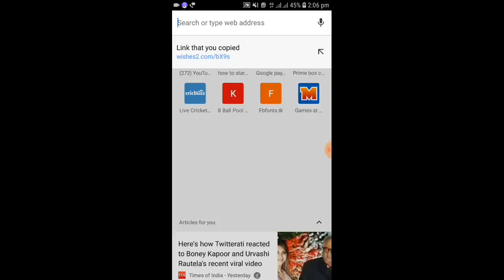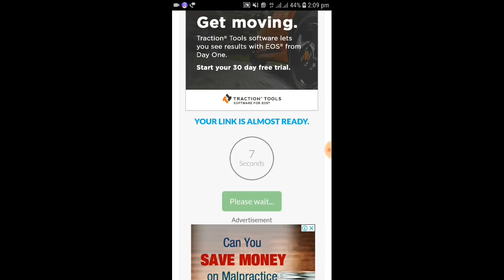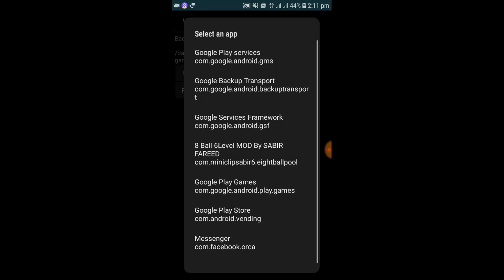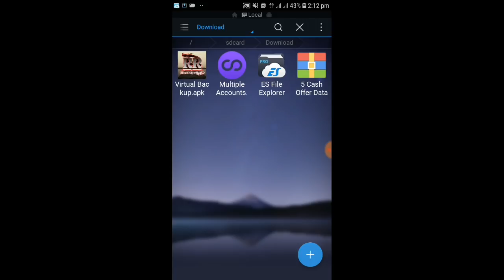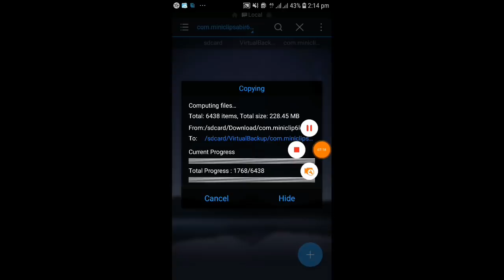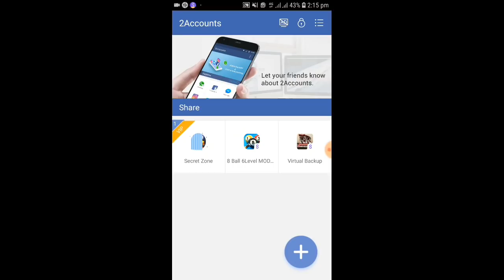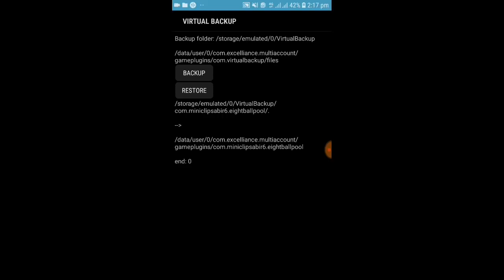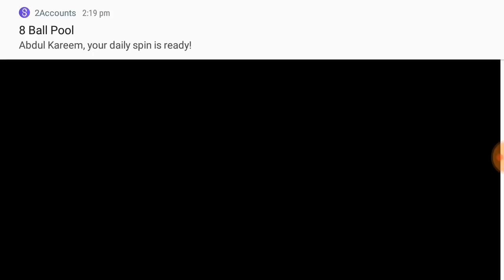5 Cash Box Trick 500 Box Trick in 1 Click Without Minimizing The Game | Simple😋 and fast🤩 Trick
HELLO YouTube.

Hello Friends This Is amazing Trick 100% Working dont forget This Trick Friends 100% Working hai Krko dekho Agar nhi hote hai to mujko mere instagram par sms kro Thanks For Watching This Video Friends or Friends Jate Jate channel ko subscribe👌 Or video ko like👍 krdena Thankyou.